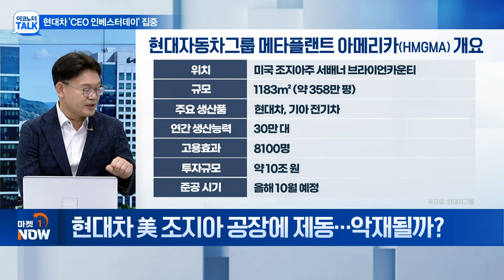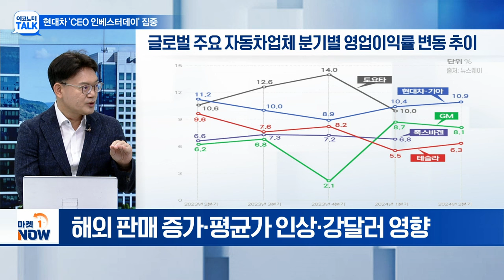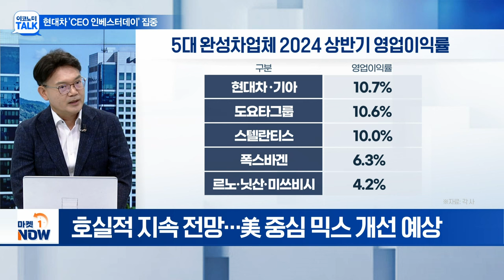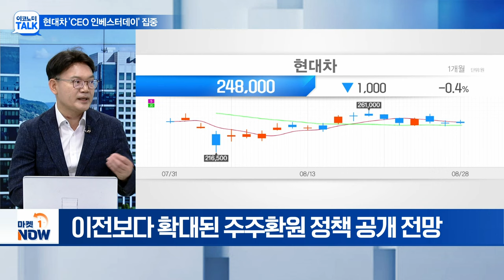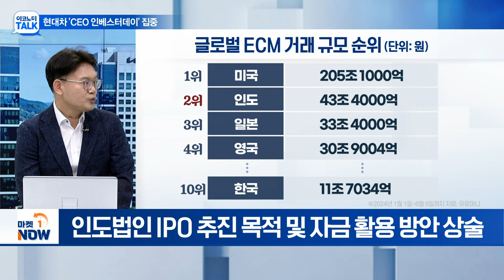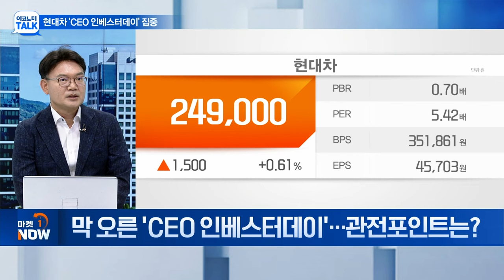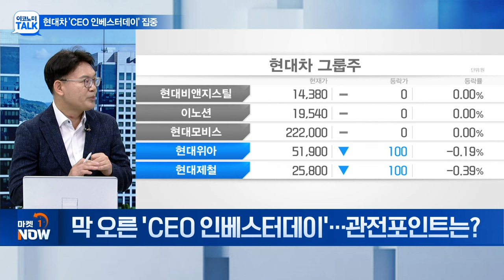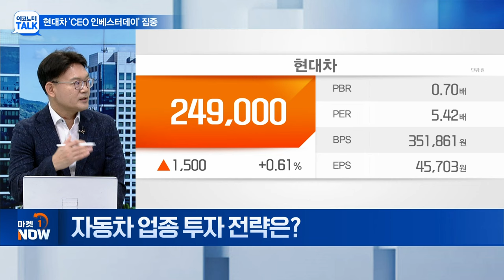‘2024 CEO 인베스터데이’ 개최... 현대차 다시 달릴 수 있을까? | Market Now (20240828)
Q. 현대차 美 조지아 공장에 제동... 악재될까?
Q. 美 연준 '피봇' 신호탄... 현대차, 하반기 타격?
Q. 막 오른 'CEO 인베스터데이'... 관전포인트는?
Q. 자동차 업종 투자 전략은?